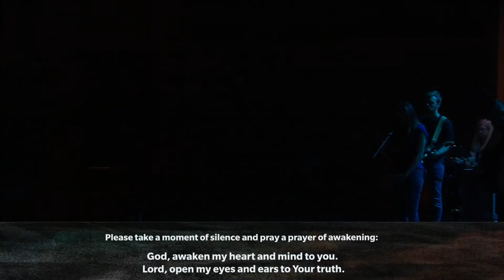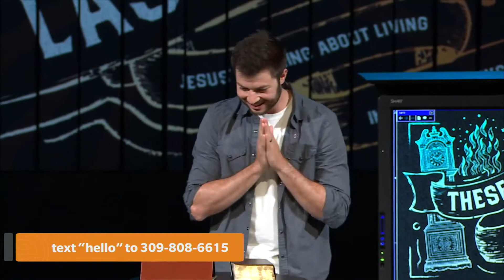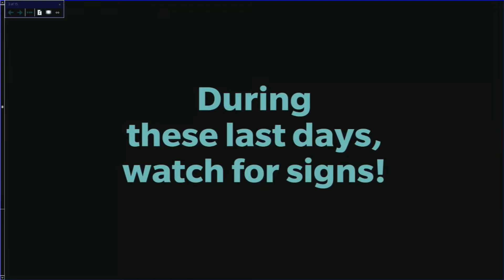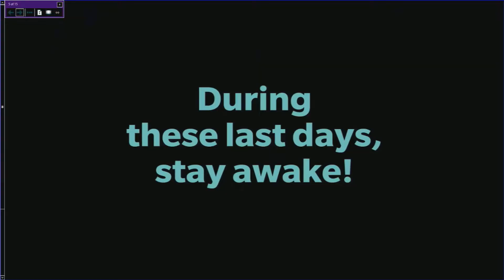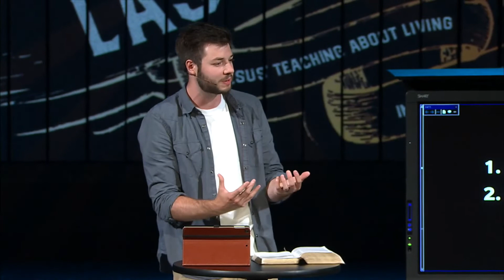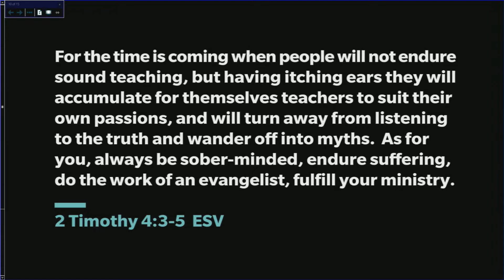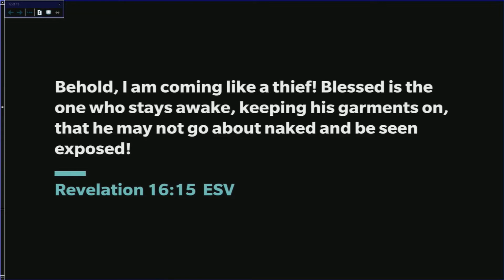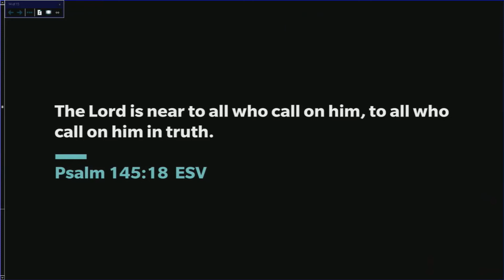Watch for Signs and Stay Awake | These Last Days #1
7-10-22 | Zach Thompson | Mark 13:1-37